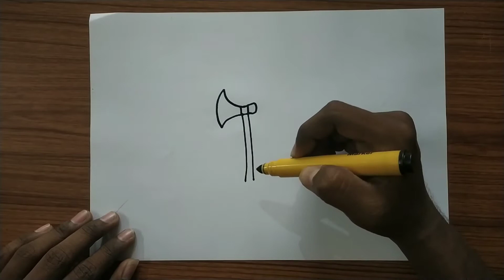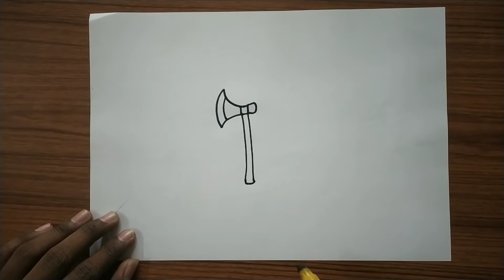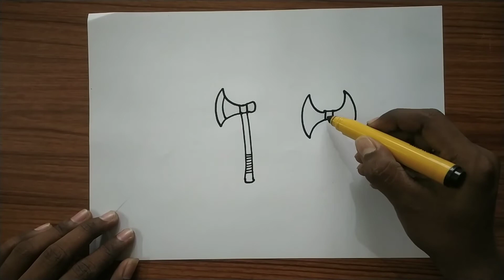How to draw Axe step by step for children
Simple drawing of Axe step by step for children with marker